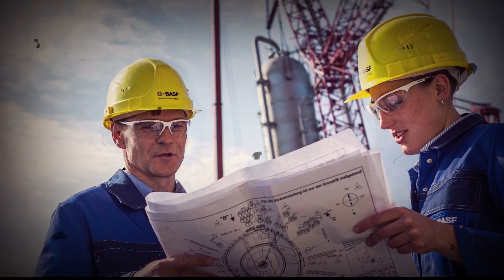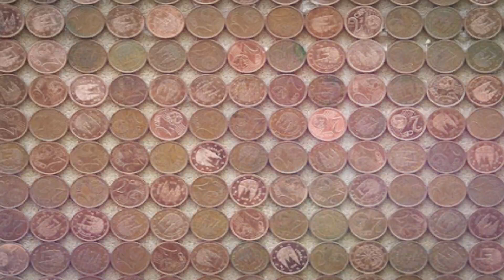इस माँ लक्ष्मी मंदिर की ये बात आपको माँ के दर्शन करने पर मजबूर कर देगी | Mahalakshmi Temple | Mumbai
श्री महालक्ष्मी मंदिर , भुलाबाई देसाई रोड, मुंबई - 400 026 एक ट्रस्ट द्वारा "श्री महालक्ष्मी मंदिर चैरिटीज" नामक एक धार्मिक और धर्मार्थ ट्रस्ट द्वारा प्रबंधित किया जाता है। बोर्ड ऑफ ट्रस्टी अब एक वेबसाइट तैयार करना चाहता है ताकि दुनिया भर के भक्तों को महालक्ष्मी मंदिर के बारे में पता चल सके, जिसमें तीन देवता श्री महालक्ष्मी, श्री महाकाली और श्री महासरस्वती शामिल हैं। मंदिर में हर दिन हजारों भक्त आते हैं जो नवरात्र, दिवाली और मार्गशीर्ष के महीने में सैकड़ों हजार भक्तों के पास जाते हैं, क्योंकि उनका मानना ​​है कि महालक्ष्मी मंदिर की महालक्ष्मी देवता 'जागृत' या जीवित देवता हैं।